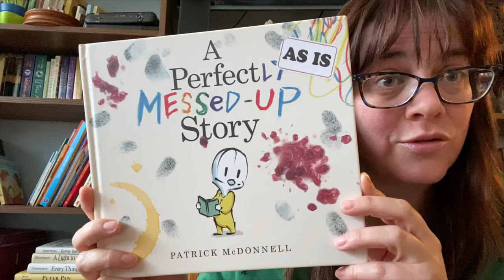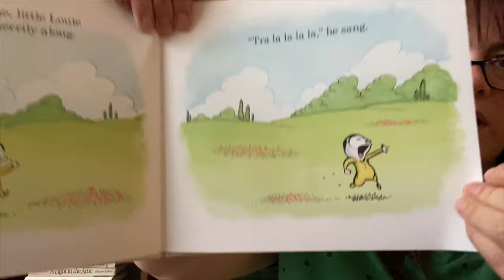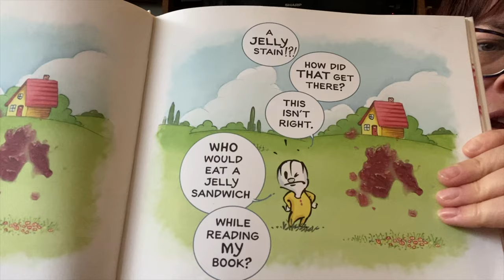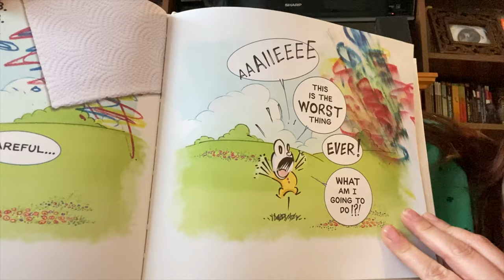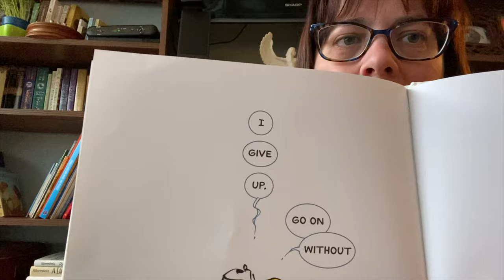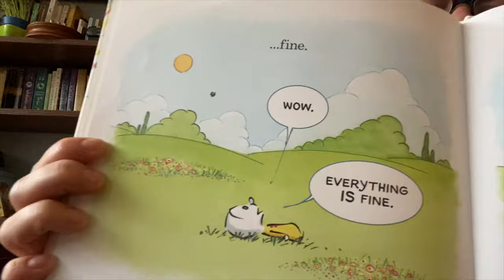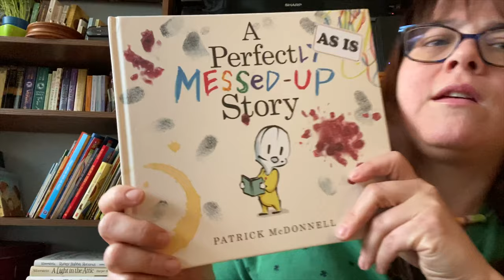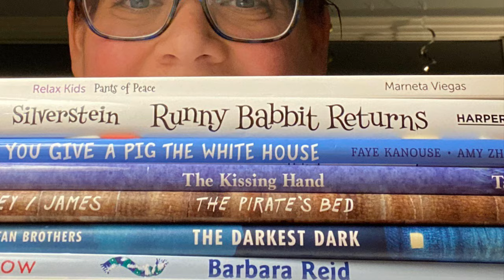"A Perfectly Messed Up Story" written and illustrated by Patrick McDonnell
We all make mistakes. Usually it’s when we are learning something new or doing something different. In todays book “A Perfectly Messed Up Story,” written and illustrated by Patrick McDonnell, Little Louie sets out to tell a great story, but along the way things get…well rather sticky and he gets close to giving up. I’m sure you must feel like that sometimes.

Join us on the messy journey and also learn a clever craft thanks to my nephew!

Please consider donating to Canadian Feed the Children to get more kids fed.

For my Podcast and other publications go to my website Brave.Creative.Me